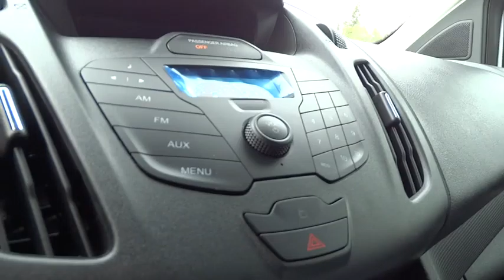2015 Ford Transit Connect Walnut Creek, East Bay, Dublin, Concord, Livermore, CA F13870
2015 Ford Transit Connect
2015 Ford Transit Connect XL, AM/FM RADIO - Stock#: F13870 - VIN#: NM0LS7E78F1194475